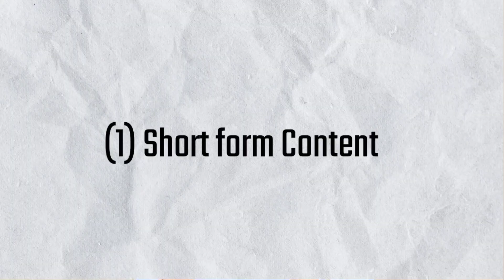youtube shorts EARNINGS 🤑 | Tech4Say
About Me:-Hello Everyone Kaise Ho "It's Me The Nitesh"